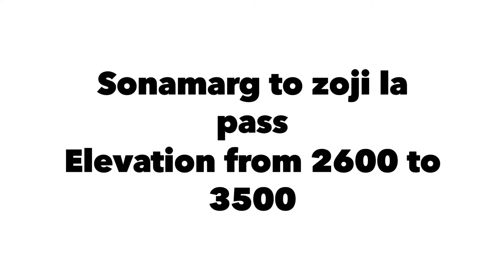Crossing zoji la pass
Ride from Sonamarg to zoji la pass

All India solo road trip